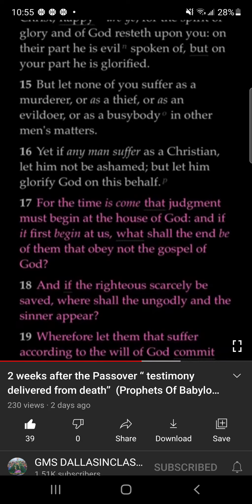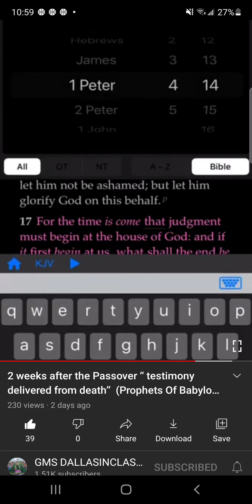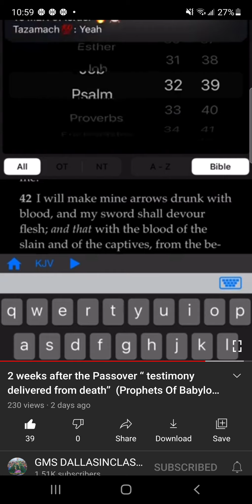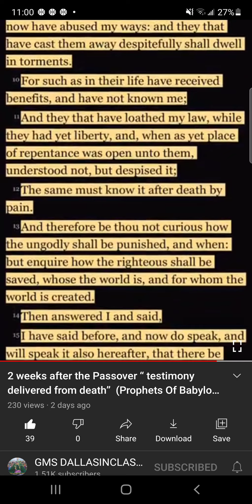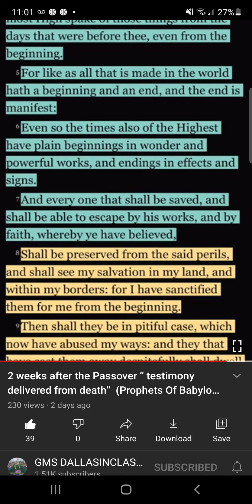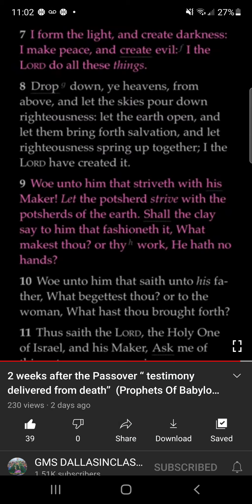(GMS DALLASINCLASS777)2 Weeks after the Passover "Testimony delivered from Death" (Prophets Of YHWH)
Yahawah is the Heavenly Father.

Yahawashi is his only begotten son our Lord.

The Elect is the Chosen of the Chosen.

Double Honors to the Elders and Apostles.